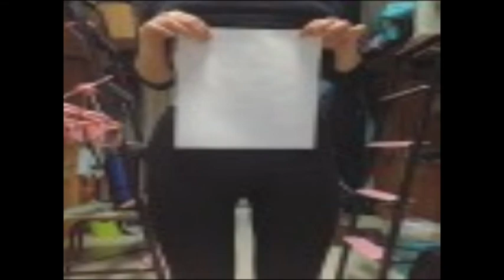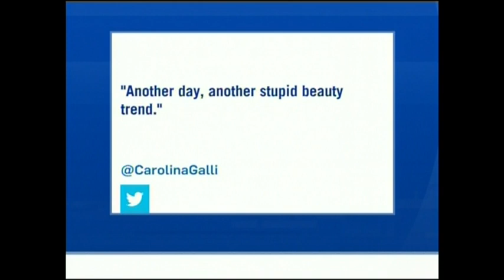'Not attainable': Outrage over new 'A4' body image challenge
Outrage over a new body image challenge going viral on social media. Stefanie Masotti has details.